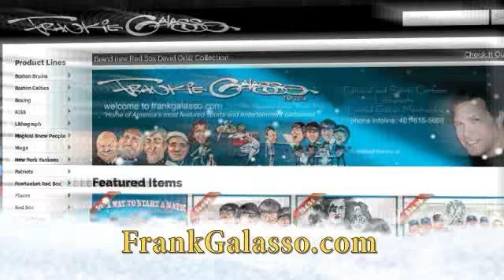Frankie Galasso At The Warwick Mall, Warwick Rhode Island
Come visit Frank Galasso at the Warwick Mall for your 2016 gift ideas.